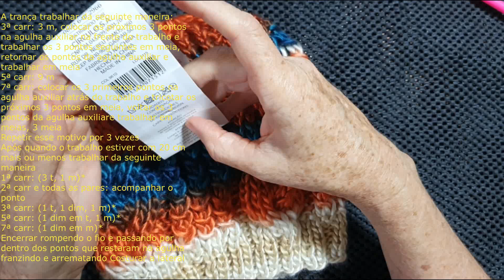TOUCA EM TRICÔ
Touca confeccionada em Tricô.